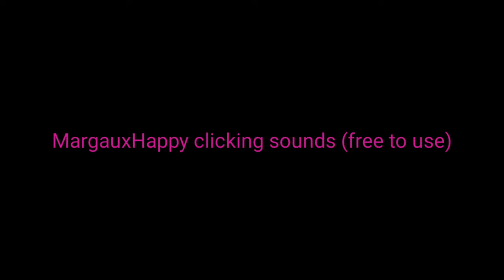MargauxHappy clicking sounds (free to use)